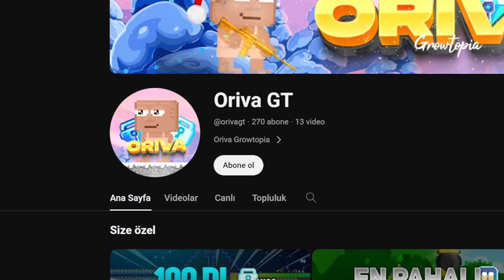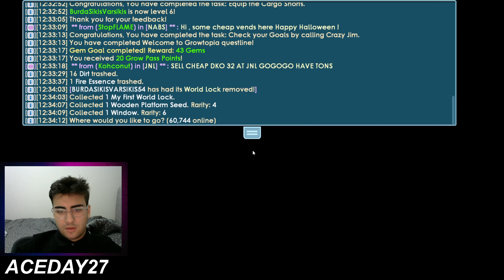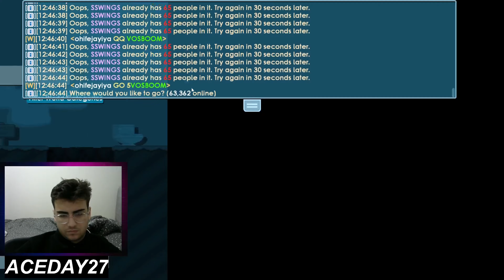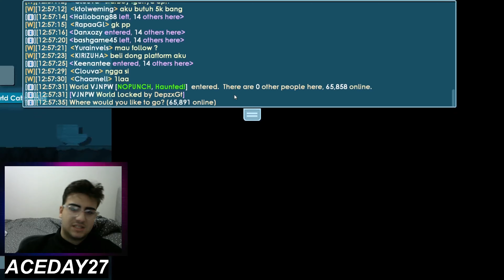DİAMOND LOCK TO BLUE GEM LOCK #1 ➤ GROWTOPİA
Selam Canlar Uzun Bir Aradan Sonra Tekrar Sizlerleyiz Oriva Ben Bugün Diamond Lock To Blue Gem Lock Serisinin 1. Bölümünü Çektik Ben Çekerken Çok Eğlendim Umarım Sizde İzlerken Çok Eğlenirsiniz.

Güvenilir Şekilde Gasslamak İçin : ACEDAY26-100
••• Etiketler •••
growtopia,growtopia casino
growtopia profit
growtopia private server
growtopia para kazanma
growtopia nasıl oynanır
growtopia türkçe
growtopia reme
growtopia error connecting hatası
growtopia auto clicker
growtopia ances level atlatma
growtopia auto
growtopia atm farm
growtopia account hack
growtopia al sat profit
growtopia auto surg
growtopia auto farm android
growtopia akif james scammer
growtopia arroz con pollo
auto growtopia
atm farm growtopia
asakin growtopia
auto farm growtopia pc
ances growtopia,
auto farm growtopia android
auto surg growtopia
angelic counting cloud growtopia
growtopia bgl
growtopia bfg
growtopia beyaz kurt
growtopia bayrak değiştirme
growtopia best sets
growtopia başlangıç
growtopia biggest casino bet
growtopia birlik
growtopia ban
growtopia best profit
beyaz kurt growtopia
başo growtopia
bitrays growtopia
bfg growtopia
buy/sell profitable world growtopia
black friday growtopia
bayhost growtopia
berry crepes growtopia
best mass growtopia
growtopia casino hack
growtopia casino nasil oynanir
growtopia connection timed out hatası
growtopia csn taktikleri
growtopia cook 1 recipes of quality 90 or higher
growtopia casino türkçe
growtopia casino host
growtopia casino taktikleri
growtopia cave blast profit
growtopia cheat engine
csn growtopia
casino growtopia
cara main growtopia
cara mengatasi error connecting di growtopia
cara download growtopia di laptop
cara auto clicker di growtopia
cara bermain growtopia pemula 2022
growtopia çekiliş
growtopia çekiliş 2022
growtopia çoklu hesap açma
growtopia çark hilesi
growtopia çoklu auto
growtopia çöktü
growtopia çoklu hesap
growtopia çekiliş 2023
growtopia çıkış tarihi
growtopia hesap çalma
çilekli lolipop growtopia
vcomp140.dll hatası çözümü growtopia
fosil nasıl çıkarılır growtopia
growtopia hesap nasıl çalınır
growtopia white crystal çıkarma
growtopia en çok kazandıran farm
growtopia private server dan nasıl çıkılır
growtopia duped
growtopia dl satın alma
growtopia dark king offering
growtopia discord
growtopia dl
discord growtopia
dark ticket growtopia
dark king offering growtopia
dr title growtopia
digger spade growtopia
dragon hand growtopia
dirt to growtopia
dr destructo growtopia
growtopia exsaudia
growtopia en zengini
growtopia eternity
growtopia en hızlı wl kasma
growtopia edit
growtopia en karlı farm
growtopia en pahalı item
growtopia evil space helmet
error connecting growtopia
eternity growtopia
event alien growtopia
event growtopia
error connecting growtopia pc
evil space helmet growtopia
enigma private server growtopia
easter witches cape growtopia
easy profit growtopia
growtopia farm
growtopia fishing profit
growtopia farm ile wl kasma
growtopia farm nasıl yapılır
growtopia focused eyes nasil alinir
growtopia fossil
growtopia fossil nasıl kırılır
growtopia fishing
growtopia farm itemleri
growtopia farm yapma
farm growtopia
fossil growtopia
farm lgrid growtopia
fishing profit growtopia
fishing growtopia
farm growtopia profit
farm nasıl yapılır growtopia
farm atm growtopia
farm soil growtopia
farming growtopia
growtopia ghc
growtopia goblin nasıl alınır
growtopia growtoken nasıl kazanılır
growtopia gabb
growtopia geiger
growtopia ghost profit
growtopia growch
growtopia geiger profit
growtopia getting ghc
growtopia gem kasma worldleri
ghc growtopia
geiger growtopia
genta growtopia
growganoth growtopia
genta hax growtopia
gacha growtopia,
growtopia grow launcher
growch growtopia
ghost profit growtopia
gtps growtopia
growtopia hack
growtopia hile
growtopia harvest
growtopia halloween
growtopia halloween profit
growtopia hesap açma 2022
growtopia harvest ne zaman 2022
growtopia hack accounts
how to auto farm in growtopia
hack growtopia
halloween growtopia
how to profit growtopia
how to farm in growtopia
how to profit in growtopia 2022
how to auto farm growtopia android
how to auto farm in growtopia pc
how to train fish growtopia
how to get goblin in growtopia
growtopia ışınlanma hilesi